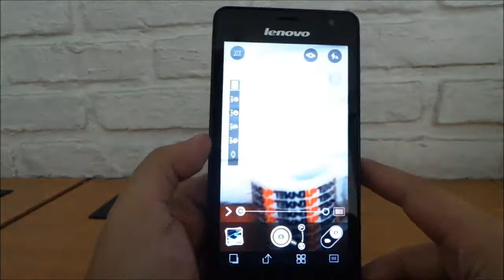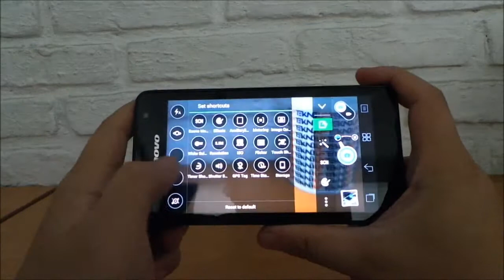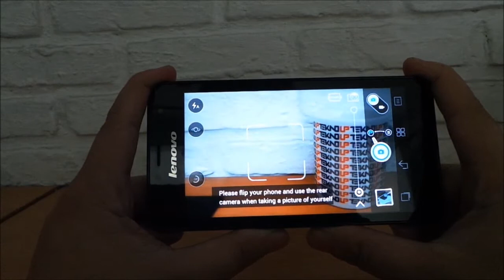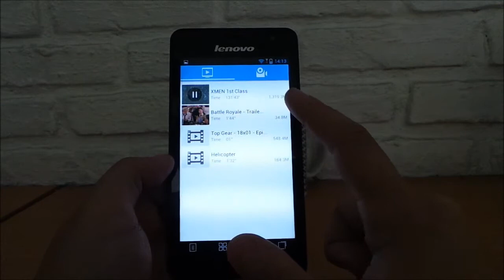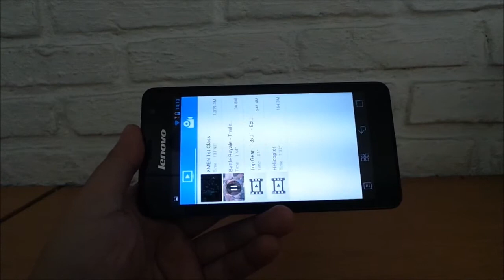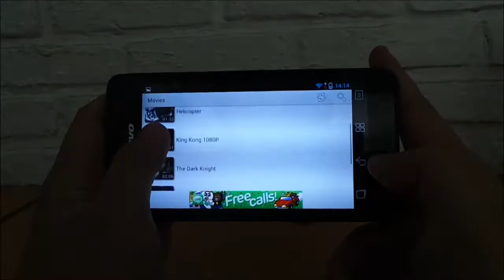Multimedia pada Lenovo K860